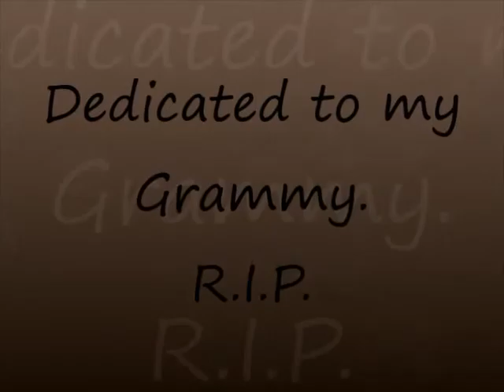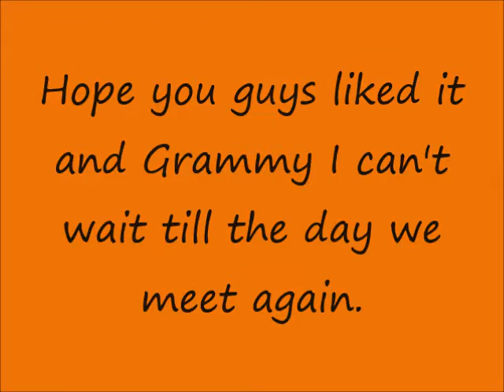I'll Always Remember You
I love and miss you so much Grammy... :'( I dedicate this cover to you.